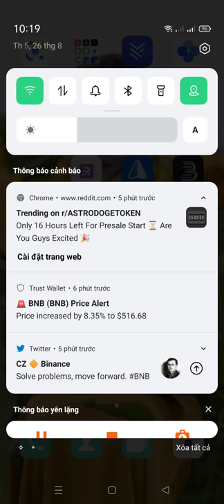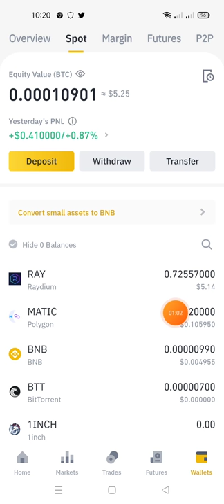chúc mừng ae dự án Binance: Learn and Earn $70,000 Prize Pool RAY đã cho claim Token RAY 5$ mỗi ac